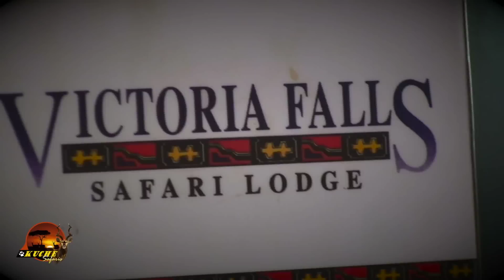Hunting Southern Africa with Kuche Safaris, the prefessionals you can count on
Hunting with Kuche Safaris is a Experience you will remember for a lifetime, this promo will show you what a real Africa Experience is all about.